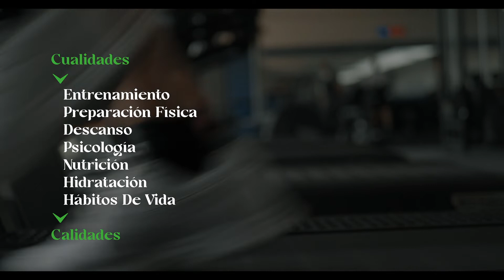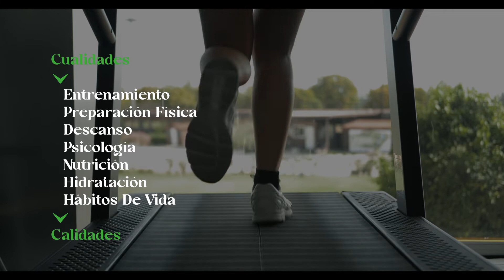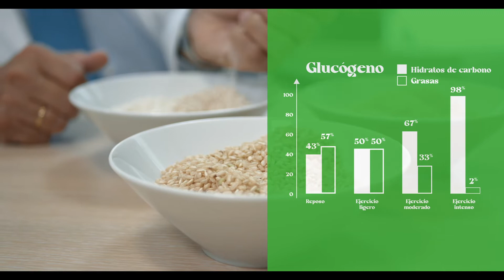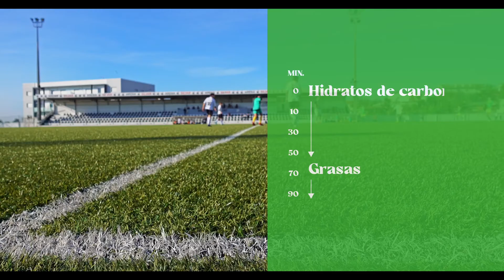Lo Bueno es Mejor. T1 Cap. 3: Algo bueno tiene el arroz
El arroz es una de las principales fuentes de carbohidratos que nos ofrece uno de los mejores aliados de toda dieta deportiva: el glucógeno, que es la energía que almacenamos.
Conoce mejor los beneficios de una dieta basada en productos naturales para el deporte, en el tercer capítulo de Lo Bueno es Mejor.